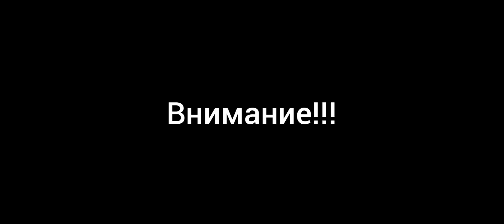ооооооочень громкий звук